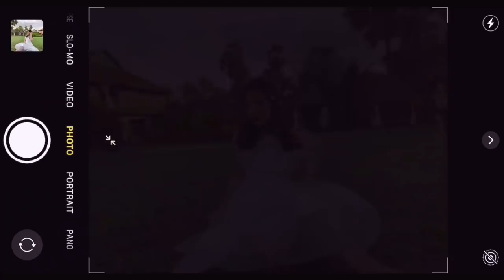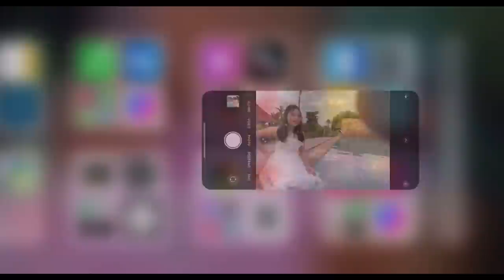Happy birthday to me 8/1/2021🎂❤️🥰